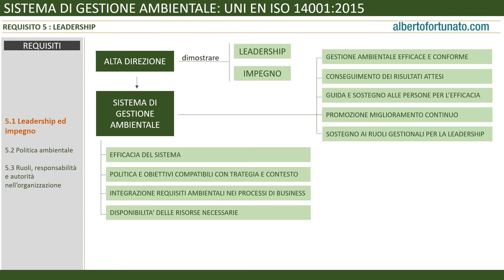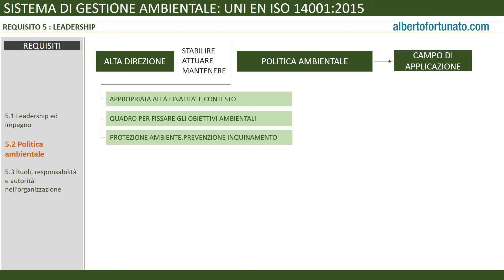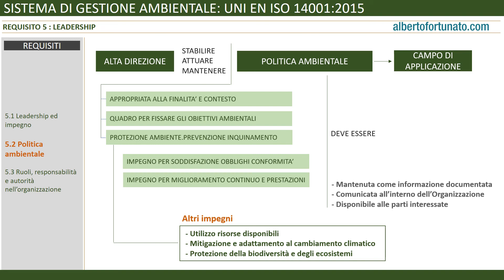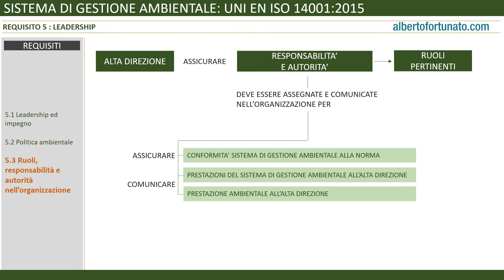Punto 5 ISO 14001 ita Leadership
Come impostare la Leadership in Azienda secondo la norma internazionale ISO 14001:2015